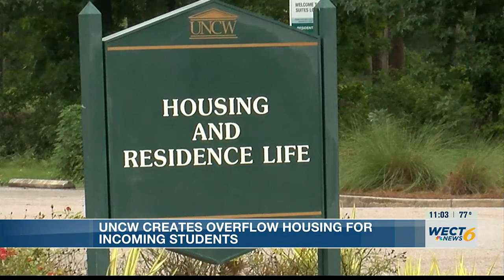UNCW to use overflow housing for incoming freshman